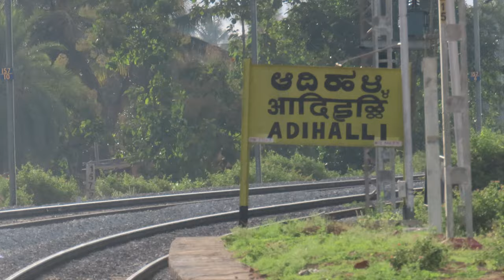20661 KSR Bengaluru - Dharwad Vande Bharat Express skipping Arsikere | Indian railways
20661/KSR Bengaluru - Dharwad Vande Bharat Express departs from SBC at 05:45 and covers  490  KM within 6h 25 hrs with average speed of 76  kmph

Location :Adihali

camera used Cannon sx 70HS